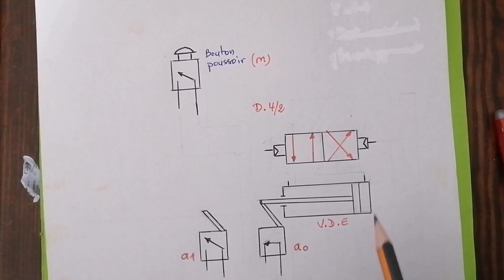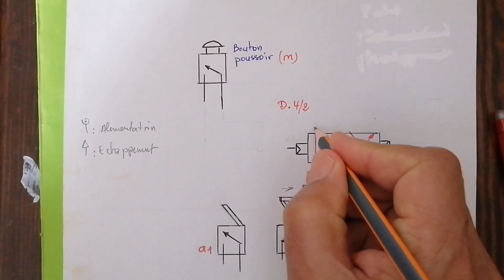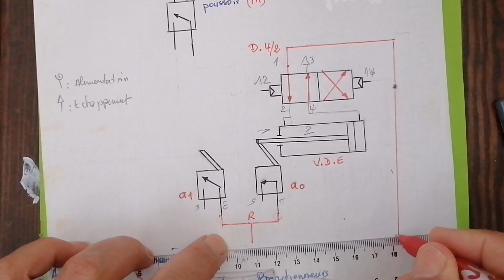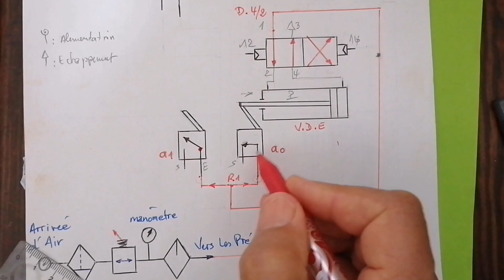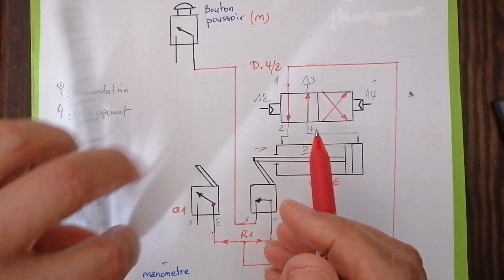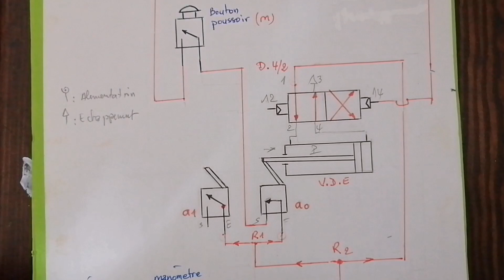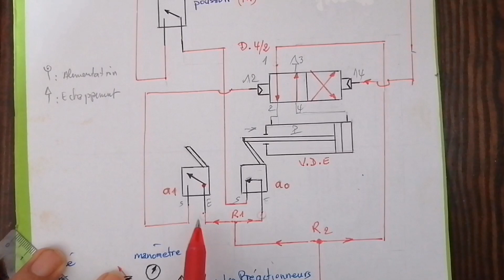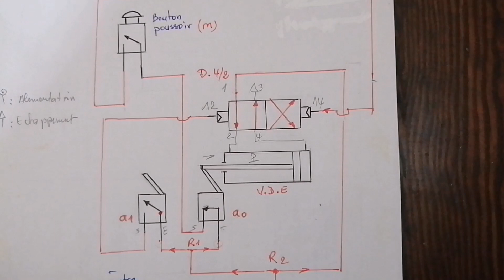📽️ Distributeur 4/2 bistable🔸Cycle Pendulaire🔸🤔 Abonné vous 🔸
☀️TP : Cycle Pendulaire Pneumatique ☀️
           ◾ Classe STM et STI
           ◾ Méthode de Câblage